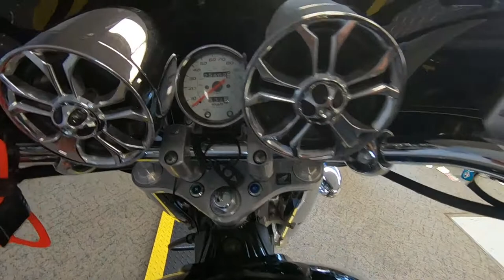2004 Honda Shadow Sabre - Used Motorcycle For Sale - Milwaukee, WI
Please visit Southeast Sales Powersports to view this Used BLACK W/FLAMES 2004 Honda Shadow Sabre for sale in Milwaukee, Wisconsin.

Stock# 400989

Description:
2004 Honda Shadow Sabre
Comes with Batwing and Bluetooth audio, passenger backrest, saddlebags, cobra exhaust, mustang seat and more! Call/Email today for details. Nationwide shipping available for $399.00